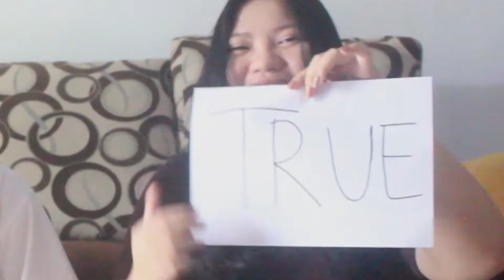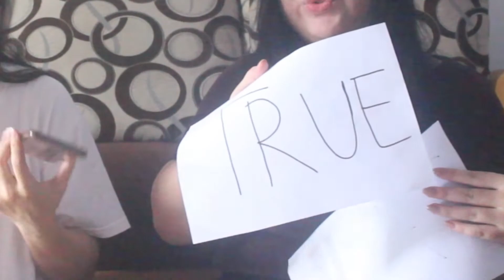KATA ORANG AKU ITU... // Assumptions About Me with my best friend